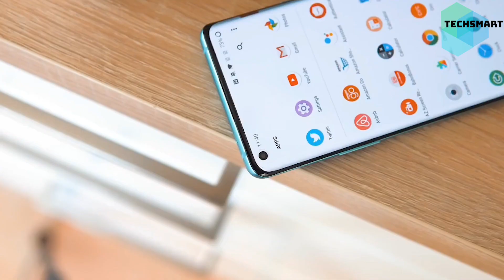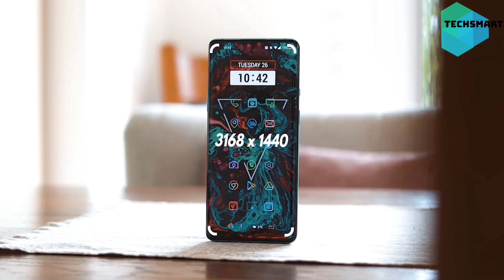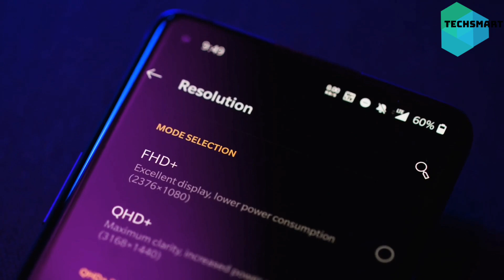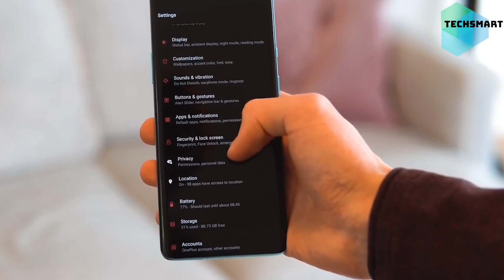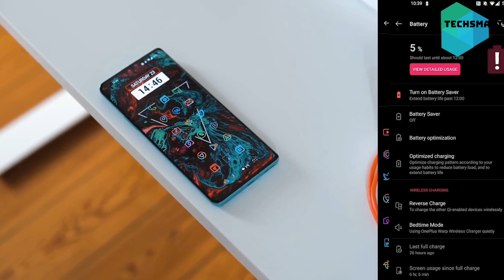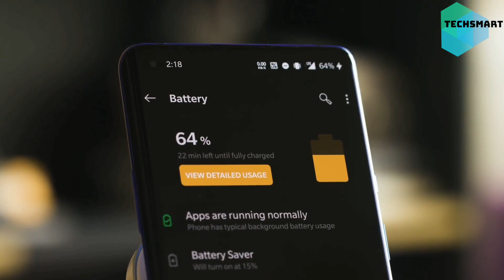OnePlus 8 Pro Review in Hindi After One Month 🔥🔥🔥 Full Depth Review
OnePlus 8 Pro Review After One Month 🔥🔥🔥 Full Depth Review

Namaskaar Dosto, is video mein hum karenge OnePlus 8 Pro ka full depth review , 1 month use karne ke baad kaise performance rahi oneplus 8 pro ki .

OnePlus 8 Pro ek flagship phone hai jisme apko  6.7" ka QHD+ AMOLED 120Hz Display hai. OnePlus 8 Pro mein hai ek Quad Camera setup  diya gya hai jisme 48MP Primary Camera + 48MP Ultrawide Camera + 8MP 3x Zoom Camera + 5MP Color Filter Camera ke saath mein. Isme power ke liye hai Qualcomm Snapdragon 865 5G Processor, aur saath mein 8GB/12GB RAM LPDDR5 RAM aur 128GB/256GB UFS3.0 Storage aur saath mein 4510 mAh ki Battery 30W WARP wired Charging aur 30W ki wireless WARP charging aur reverse wireless charging. Mujhe umeed hai ki aapko OnePlus 8 Pro ka yeh full depth review video pasand aayegi.

OnePlus 8 Pro Price in India: 8GB+128GB: 54,999INR
                                                    12GB+256GB: 59,999INR

OnePlus Bullets Wireless Z